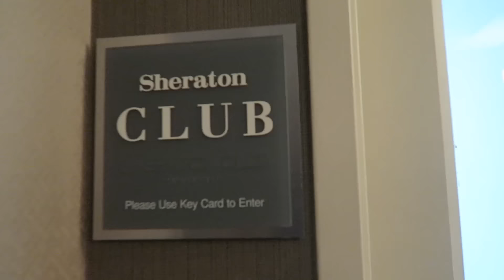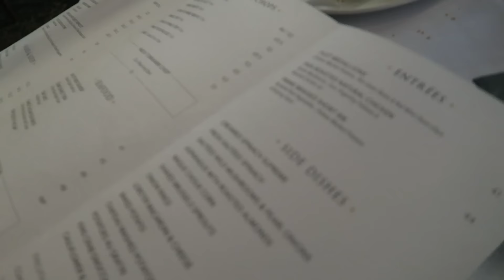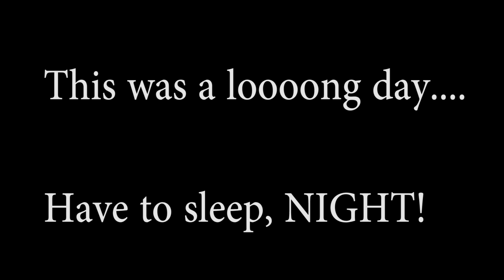BEST Steak House in New York City!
Dined at arguably the BEST steak hose in New York City Del Frisco's and no Peter Luggers is horrible :-(

Periscope: Mikexingchen